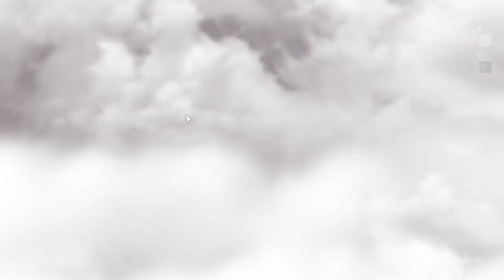Battlefield with wessel